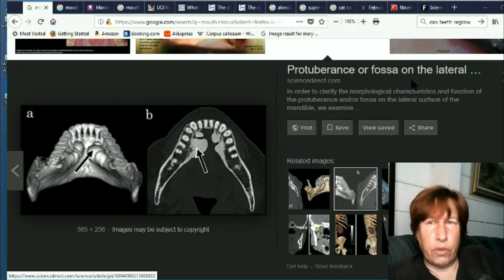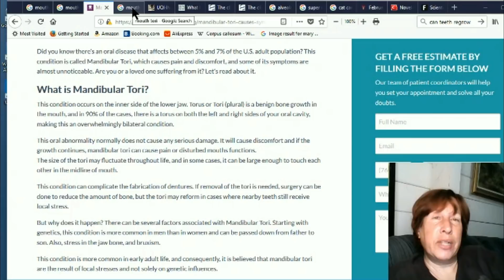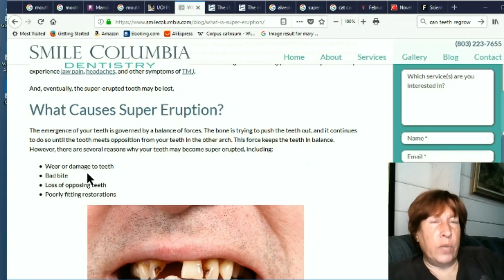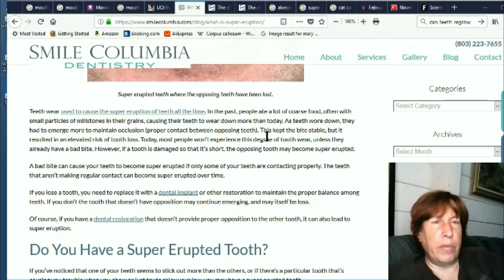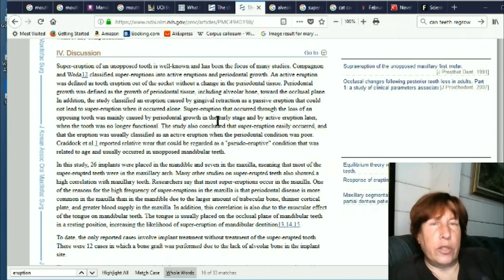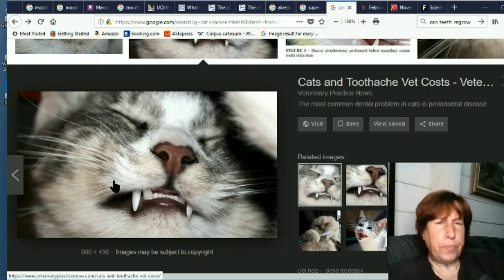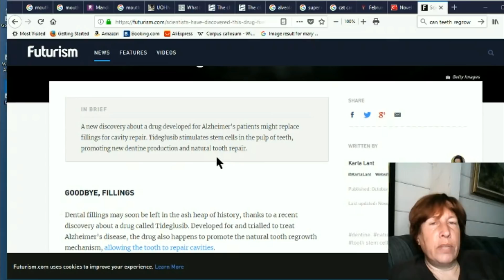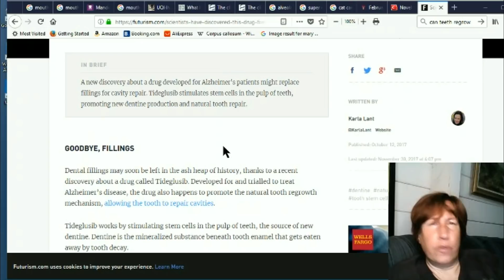Can we regrow damaged teeth? Mandela Effect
Jaw bone material can now regrow on its own and adult teeth can now continue growing in some circumstances.  One dream of many is to be able to regrow our teeth and avoid painful dental visits and even more painful dentist bills.  Can we do that now?  I think we are almost there!